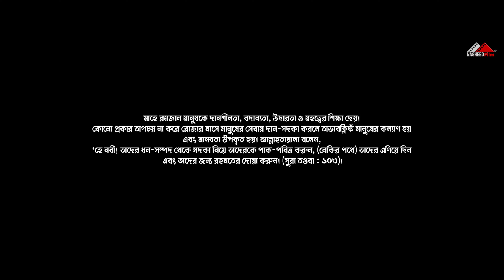পৃথিবী কাঁপানো রমজানের সেরা গজল | হরেক রকম ইফতারি | Horek Rokom Ifteri | Moyaj Ali, নতুন ইসলামিক গজল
হৃদয়স্পর্শী বাছাইকৃত সেরা গজল | Islamic Song | New Bangla Gojol

Horek Rokom Ifteri · Moyaj Ali

Horek Rokom Ifteri

Music  Publisher: Copyright Control
Composer: Mahdi Hasan
Lyricist: Jesmin Aktar Santha

ইসলামী সংগীতের সুনামধন্য প্রতিষ্ঠান  @NasheedFilm   নাশিদ ফিল্ম । যা প্রতিভা বিকাশে অনন্য । আপনার আশপাশে সুমধুর কন্ঠের অধিকারী মেধাবী শিশু কিশর প্রতিভা থাকলে যোগাযোগ করুন আমাদের সাথে । আমরা তার প্রতিভা মেলে ধরবো কোটি মানুষের সামনে ।
(দরিদ্র হলেও সমস্যা নেই) - যোগাযোগঃ 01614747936

Song : Horek Rokom Ifteri · Moyaj Ali
Singer : Moyaj Ali
Lyric : Jesmin Aktar Santha
Tune : Mahdi Hasan
Video : Nasheed Film
Dop: Mahdi Hasan
Video Editing : Mahdi Hasan
Records Label : Nasheed Film Studio
Sound design : Mahdi Hasan
Label: Nasheed Film
Cpyright By : Nasheed Film
Gfx : Rabia Bosri Medha
Typography : Sheikh Mahmudul Hassa
Produced By : @ShahinIslamofficial

আধুনিকমানের ইসলামী সংগীত রেকর্ড ও উন্নতমানের ভিডিও নির্মাণের জন্য নাশিদ ফিল্মে সঙ্গে যোগাযোগ করতে পারেন।

আমাদের চ্যানেলের কোন ভিডিও/অডিও নিজস্ব কোন চ্যানেলে আপলোড দেয়া যাবে, তবে সেই ভিডিও Monetization On করতে পারবেন না/হবে না, কারন আমাদের সকল ভিডিও এবং অডিওতে Content ID Claim দেওয়া থাকে । আমাদের কোন Content ID Claim কেউ Dispute করতে যাবেন না, যদি কেউ আমাদের গানকে নিজের গান বলে দাবি করে ডিসপুট করেন তবে  বিনা নোটিশে কপিরাইট ক্লেইমে বা স্ট্রাইক দেয়া হবে। অন্যথায় আমাদের গান ব্যবহার করলে কখনোই আমরা কাউকে স্ট্রাইক দেই না। মনে রাখবেন অটো জেনারেটেড কপিরাইট মানে স্ট্রাইক নয়, ইহা মালিকানা সত্ব যা আপনার চ্যানেলের সেই কনটেন্ট এর মনিটাইজ হতে দেবে না কিন্তু এতে আপনার চ্যানেল ক্ষতিগ্রস্ত হবে না।